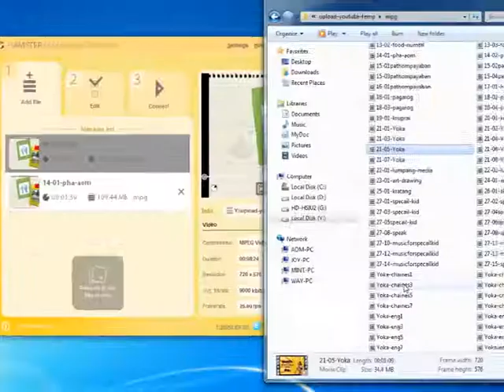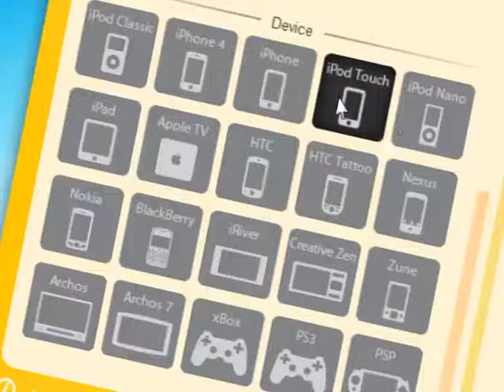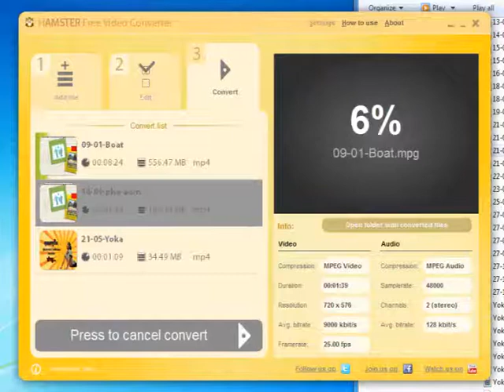แปลงไฟล์วีด๊โอด้วย Hamstersoft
ซอฟแวร์แปลงไฟล์วีดีโอที่ครบเครื่อง สามารถแปลงไฟล์ใหม่ๆ ได้ หรือรองรับไฟล์จากทุกอุปกรณ์ มักจะมีราคาแพง แต่วันนี้มีของฟรีมาแจกกันเลยครับ